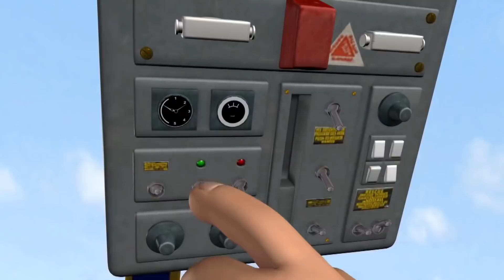Brandmand Sam Dansk 🔥Kører til redning - 45 minutters eventyr ⭐️ Tegneserie for børn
Velkommen til den officielle Fireman Sam YouTube Channel!

Brandmand Sam er alles favorit helten næste dør! Kom tilbage hver torsdag for nye uploads!